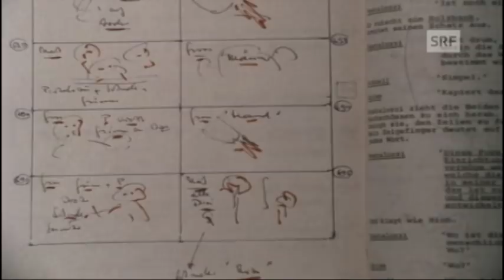Franz Schnyder Porträt (2010) | SRF Archiv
Leben und Schaffen des Schweizer Regisseurs Franz Schnyder. Zu seinen bekanntesten Filmen gehören «Gilberte de Courgenay», «Ueli, der Knecht», «Ueli, der Pächter» und «Anne Bäbi Jowäger». [«Kulturplatz» vom 3.3.2010]